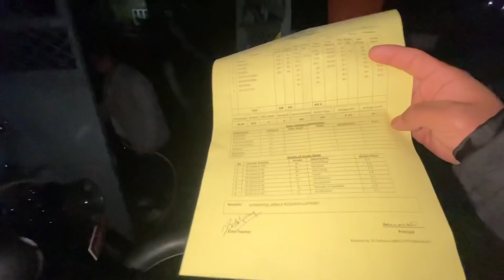VAI KO RESULT!!!/BBQ with family/Aama got emotional!!!